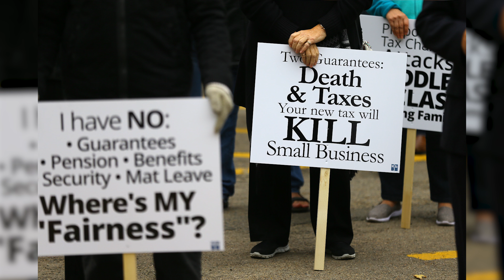Photos: Rally against proposed federal tax changes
Local small businesses in Saskatoon rallied against proposed federal tax changes which they say will hinder business growth here and across Canada, September 21, 2017 in downtown Saskatoon.